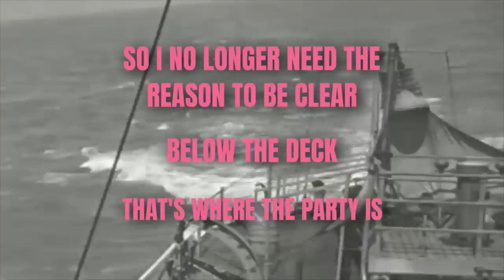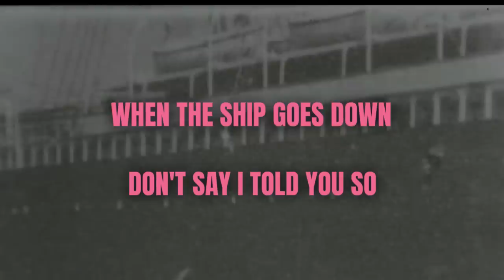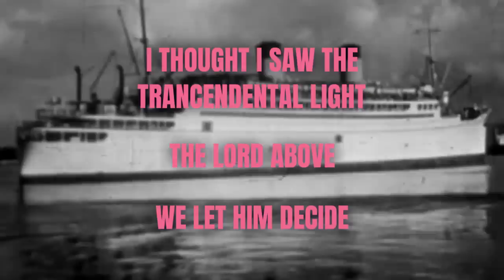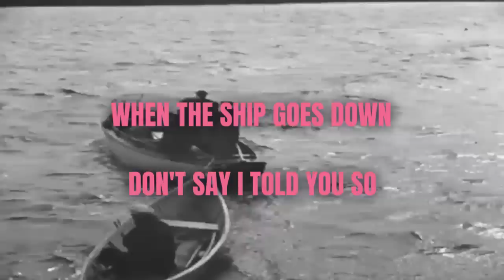Johnathan Rice - Below the Deck - Lyric Video